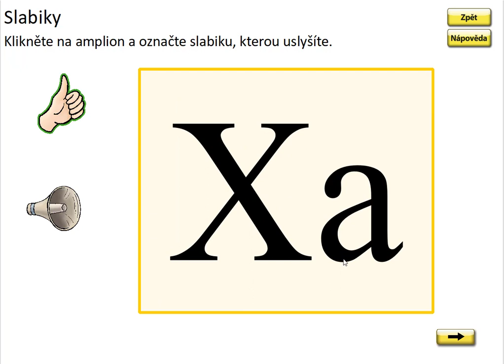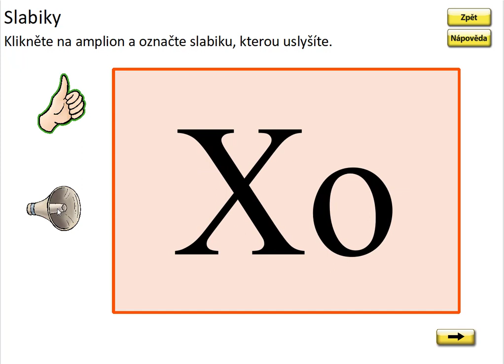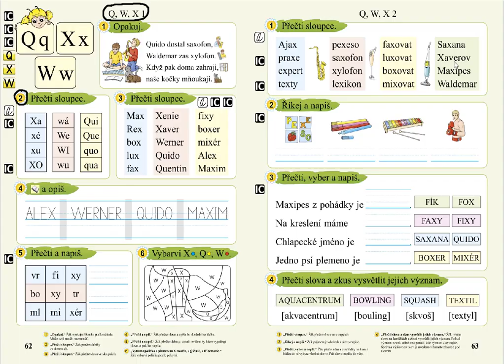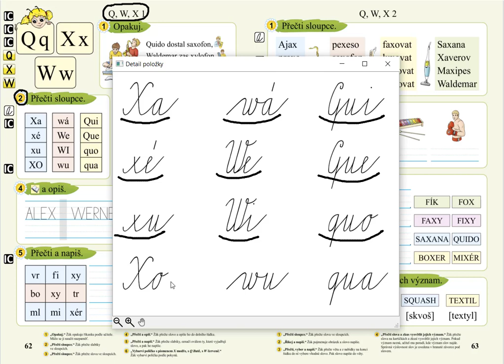Písmena Q, W, X (slabiky), SLABIKÁŘ 2, str. 62, cv.2